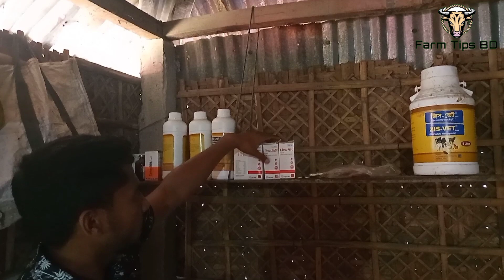গরু মোটাতাজা খামার করে লাভবান ক্ষুদ্র খামারী।। গরু মোটাতাজাকরন পদ্ধতি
আপনার বিভিন্ন সমস্যার সমাধান পেতে জয়েন করুন আমাদের ফেসবুক গ্রুপে-